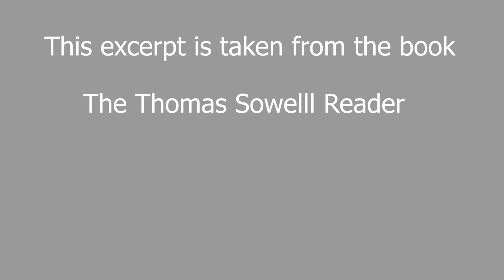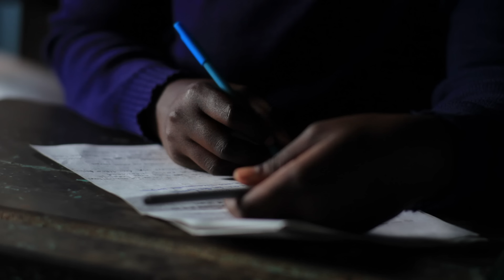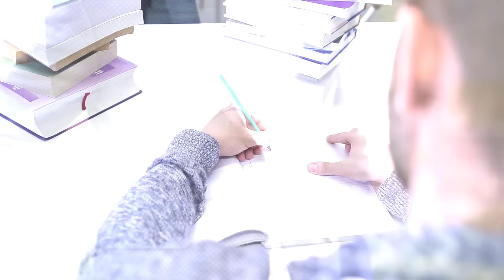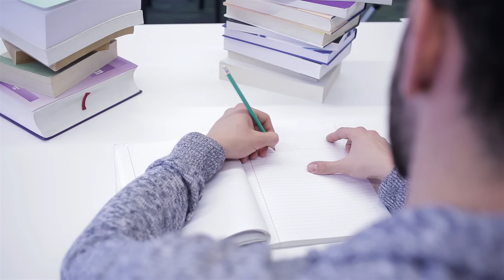America's Schools are a Failure. Here's Why.